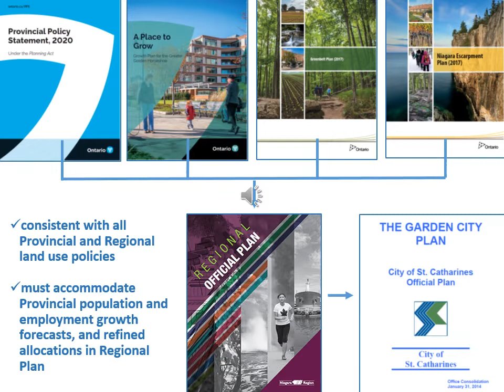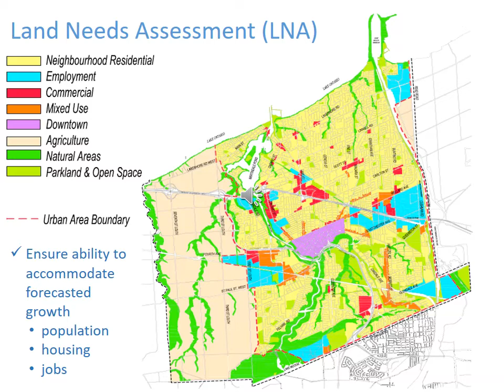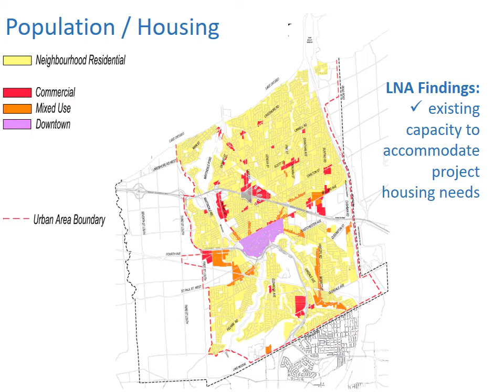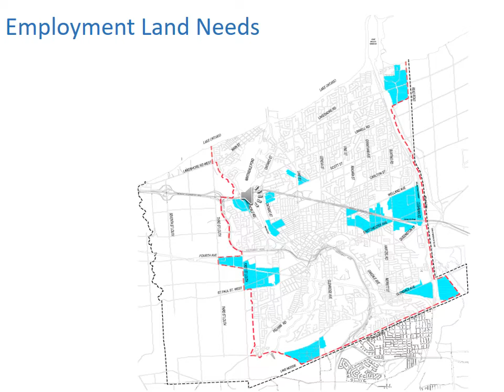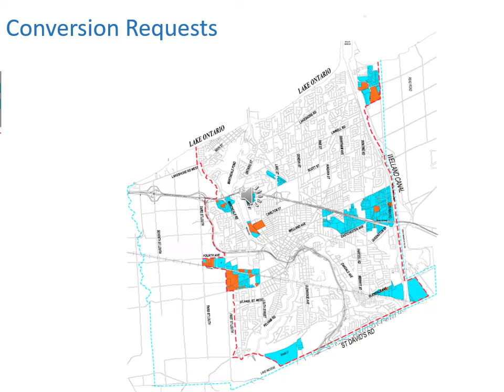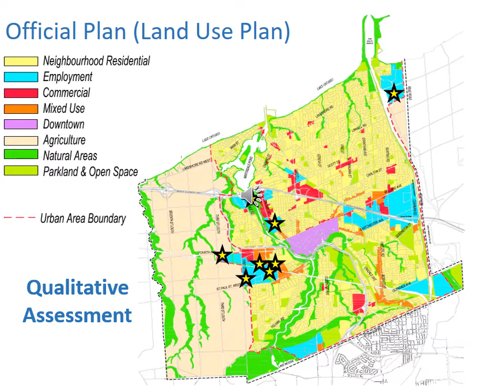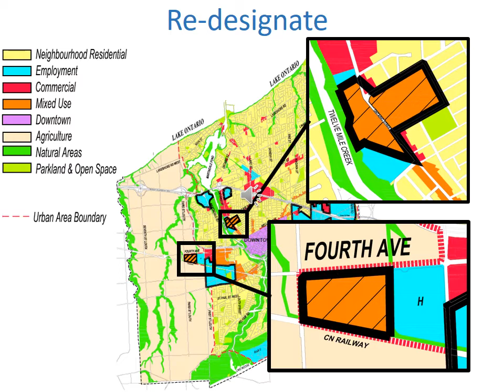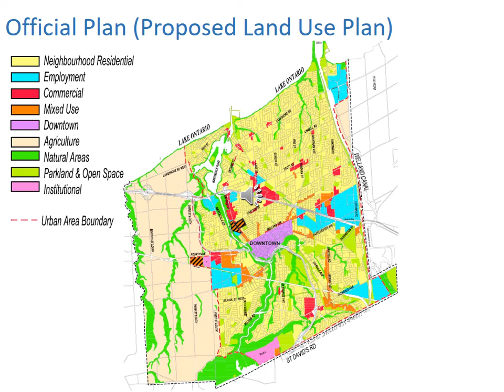St. Catharines Land Needs Assessment Public Consultation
The aim of this presentation is to allow for public feedback on a proposed amendment to the City’s Official Plan (Land Use Plan) to re-designate certain existing employment (industrial) properties/areas to allow for alternative uses.

Background
Triggered by the closure of a large industrial user, and the potential redevelopment of what is now a mostly vacant, 20 hectare (50 acre) brownfield site located on Ontario Street in the middle of the city of St. Catharines, Council directed the Planning and Building Services Department to study the potential conversion of the industrial lands to allow for re-development for alternative uses (residential, mixed-use, etc).

The conversion, or re-designation, of the industrial lands would require an amendment to the City’s Official Plan (Land Use Plan).

Land Needs Assessment
Provincial legislation requires that any changes to the City’s Official Plan (Land Use Plan) must be consistent with Provincial land use policy, and that conversion of any employment (industrial) lands must first be addressed through a comprehensive city-wide Land Needs Assessment.

The assessment is an examination of all employment lands, and all other land uses in the municipality. It ensures that any changes made to the City’s Official Plan (Land Use Plan) do not compromise the ability to support and facilitate the accommodation of projected population growth, new dwelling units necessary to house future population, and projected job growth by different sectors - that is forecast for the city to the year 2041.

The Planning and Building Services Department has now completed the Land Needs Assessment, and are recommending re-designation and conversion of certain employment (industrial) lands in the city, including the property on Ontario Street, to permit alternative development opportunities. Other associated and relatively more minor revisions to the Official Plan land use plan are also recommended.

Review the details and ask questions
The City of St. Catharines Planning and Building Services Department invites you to:

Review the Land Needs Assessment findings and draft recommendations to amend the City’s Official Plan (Land Use Plan) in the below video presentation by the City’s Senior Planner Bruce Bellows.

Access additional associated materials via engagestc.ca.

The 10-day window in which to provide written comments closes on Aug. 27, 2020. Staff will respond to questions emailed during this time period via email.